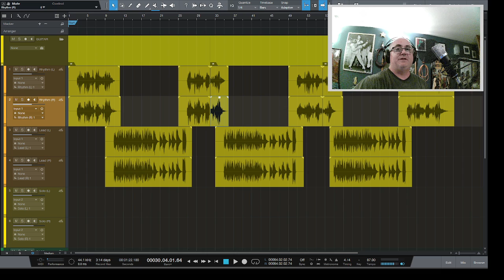"Reverse Delay" (thesoundsofLOUD, Episode 005)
In this short video I share an interesting technique using reverse delay, doubling, and panning to get a spooky, unstable modulation effect.